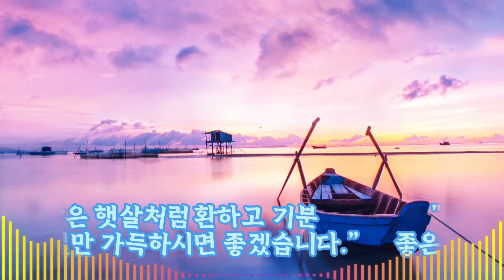Morning 04 | 아침을 여는 음악 | 동기부여해주는 음악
🎵 Track Info : 아침 동기부여 해주는 음악  04
Morning music motivation - songs to boost your mood
Follow this playlist on Spotify:

 / moodboostersongs  Suggested Video:
기분좋게 해주는 음악 |
 • Best Summer

peace-morningTitle /Artist :  peace-morning
Genre /Mood  :
매일새로운 노래가 업로드 됩니다.